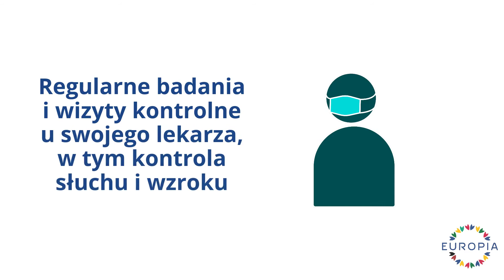Zredukuj Ryzyko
Co możesz zrobić aby zmniejszyć ryzyko zachorowania na Demencję? Proste zmiany stylu życia mają znaczenie i mogą pomóc w zapobieganiu demencji.

Regularne ćwiczenia i utrzymanie zdrowej wagi

Zdrowa dieta i nawodnienie

Utrzymanie prawidłowego ciśnienia krwi, cholesterolu i poziomu cukru

Nie palenie papierosów i unikanie alkoholu

Dbanie o zdrowie psychiczne, w tym szukanie pomocy w przypadku depresji

Regularne badania i wizyty kontrolne u swojego lekarza, w tym kontrola słuchu i wzroku

Regularne kontakty z innymi ludźmi

Dbanie o fizyczną i psychiczną stymulację, aby utrzymać aktywność mózgu (czytanie, spacery, ogrodnictwo, muzyka, sztuka oraz rękodzieło, itp.)

Czy jesteś Polakiem/Polką i znasz osobę chorą na demencję lub opiekujesz się nią? Twoje doświadczenia mają znaczenie i Europia chciałaby poznać Twoją opinię tak szybko, jak to możliwe.

Europia jest zarejestrowaną organizacją charytatywną (nr 1161453) i współpracuje z Department for Health and Social Care (Departament Zdrowia i Opieki Społecznej) oraz Race Equality Foundation (Fundacja Równości Rasowej).